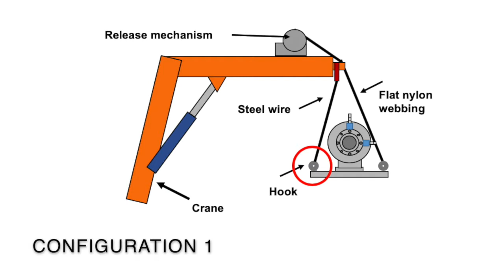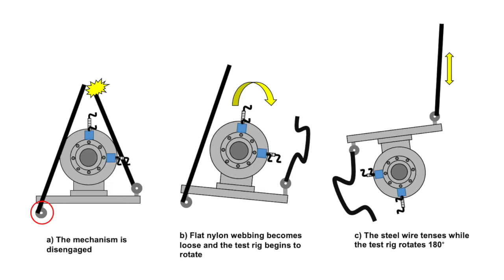Maneuver Load Test Experiments With A Rotor Hybrid Gas Bearing System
This video showcases the ability of a hybrid gas bearing-rotor system to withstand maneuver actions that suddenly remove the ground support. The gas bearings are  flexure pivot tilting pad  supporting a 0.825 kg rotor. The the test rig encounters a maximum measured casing acceleration of nearly 7g's and a maximum motion amplitude of 1.15 mm, since the bearings also displace. The experiments demonstrate that the bearing system is able to withstand large amplitude transit rotor excursions, while providing a novel method for testing gas bearings with multidirectional excitations and a short period of free falling.
The experiments were conducted at the Turbomachinery Laboratory in Texas A&M University.

0:29 - Test Rig turns 90 degrees, first configuration.
1:11 - Test Rig turns 180 degrees, second configuration, first attempt.
1:57 - Test Rig turns 180 degrees, second configuration, second attempt.